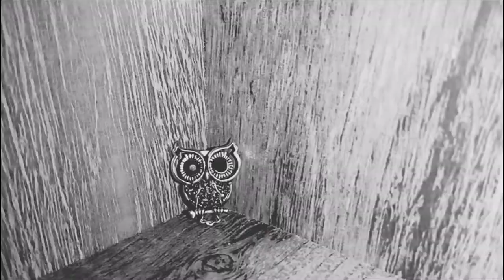HELENICE GONÇALVES - AUTENTICIDADE